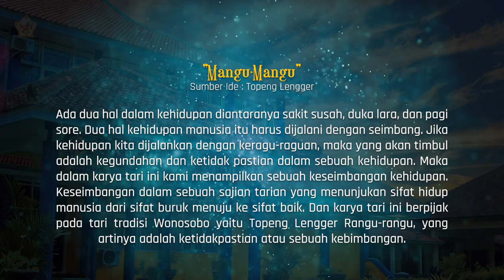Mangu Mangu | TEFA 2023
Sumber Ide : Topeng Lengger
Penari : Abimanyu, Seoo, Dela, Demma, Fadila, Herlina, Rachel, Nindyan, Okta, Rendri, Stefani
Video : DOF Photography